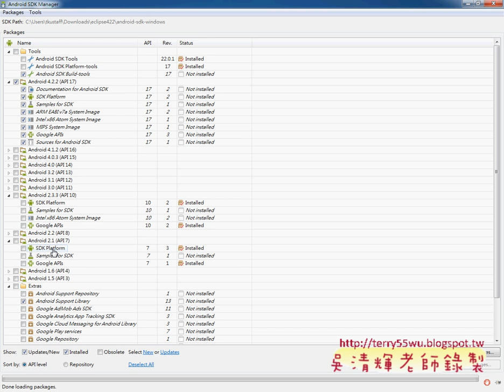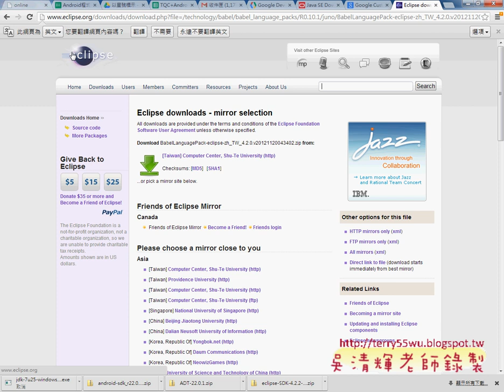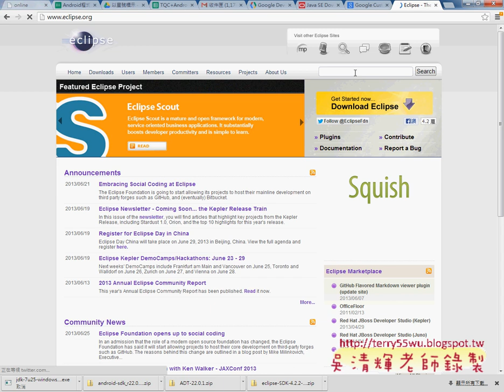教您學會如何下載中文化語言包與安裝淡江資工Android證照 吳老師提供